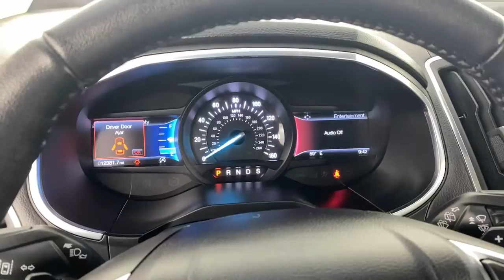2020 Ford Edge Denver, Arvada, Lakewood, Bloomfield, Thorton DP9395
Atlas Blue Metallic Used 2020 Ford Edge available in 7887 West Tufts Avenue, Denver, Colorado at Phil Long Ford of Denver. Servicing the Denver, Arvada, Lakewood, Bloomfield, Thorton, CO area.

Phil Long Ford of Denver
7887 West Tufts Avenue

Ford Gold Certified Excellent Condition ONLY 12381 Miles! Atlas Blue Metallic exterior and Ebony interior Titanium trim. EPA 28 MPG Hwy/21 MPG City! Heated Leather Seats WiFi Hotspot Premium Sound System Blind Spot Alert Remote Start Apple CarPlay Tow Hitch CLASS II TRAILER TOW PACKAGE Alloy Wheels AWD Turbo. AND MORE!EXCELLENT SAFETY FOR YOUR FAMILYBlind Spot Alert Lane Keeping Assist Cross-Traffic Alert Child Safety Locks Safety equipment includes Blind Spot Alert Ford Titanium with Atlas Blue Metallic exterior and Ebony interior features a 4 Cylinder Engine with 250 HP at 5550 RPM*.VEHICLE FEATURESRear Spoiler MP3 Player Smart Phone Integration Remote Trunk Release Privacy Glass.OPTION PACKAGESCLASS II TRAILER TOW PACKAGE trailer sway control and steering wheel mounted paddle shifters.SHOP WITH CONFIDENCEService available at any Ford Dealer in the 50 states. 22000 FordPass Rewards Points to use toward scheduled maintenance visits or other rewards 12 months/12000 miles (whichever comes first) Comprehensive Limited Warranty Coverage 7-Year/100000-Mile (whichever comes first) Powertrain Limited Warranty Coverage Complimentary 24/7 Roadside Assistance for 7 years Complimentary SiriusXM 3-month trial CARFAX Vehicle History Report included 172 Point Inspection Performed by Factory-Trained TechniciansEXPERTS ARE SAYINGGreat Gas Mileage: 28 MPG Hwy.New Vehicle pricing may not include any upfits or aftermarket items. Please call dealer to verify these costs. Pricing analysis performed on 3/13/2022. Horsepower calculations based on trim engine configuration. Fuel economy calculations based on original manufacturer data for trim engine configuration. Please confirm the accuracy of the included equipment by calling us prior to purchase.Offer is valid through 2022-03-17.